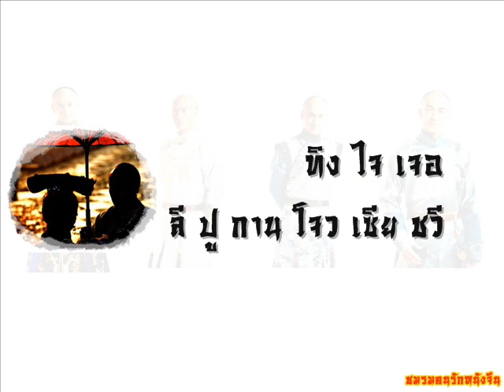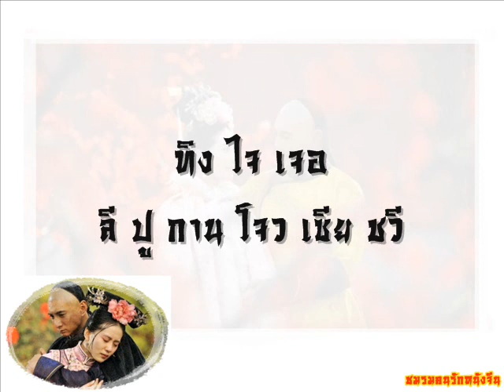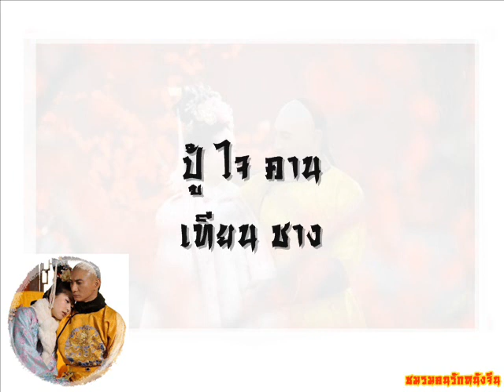[Thai lyric]三寸天堂-startling by each step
เพลงประกอบซีรีส์จีนชุด ปู้ ปู้ จิง ซิน
ติดตามเนื้อร้องไทยเพลงอื่นได้ที่นี่
และชมรมคนรักหนังจีน นะครับ